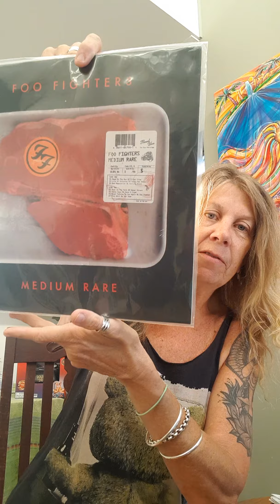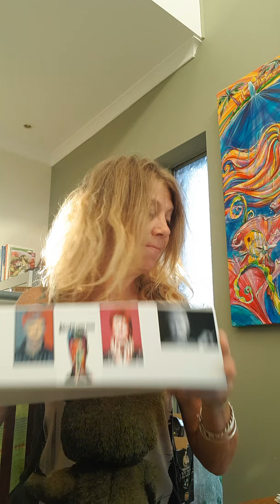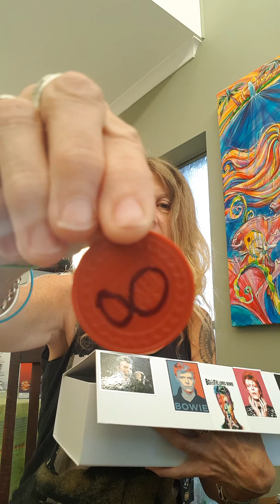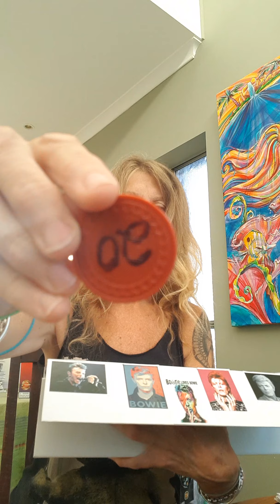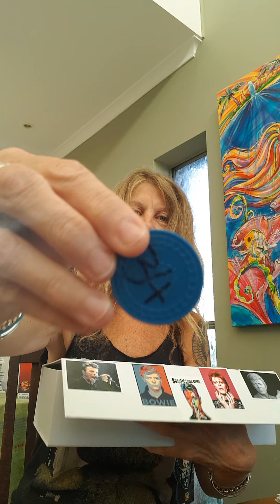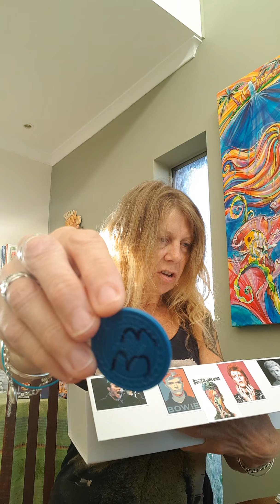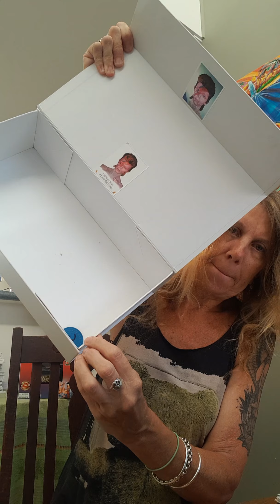3 February 2020